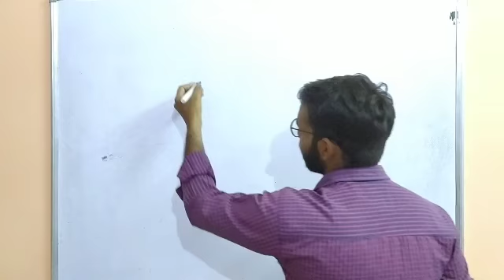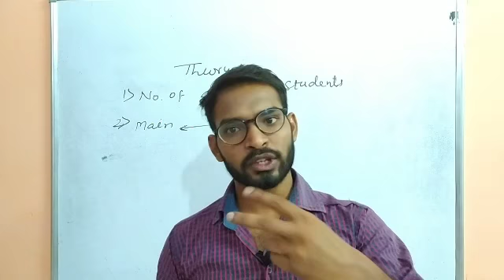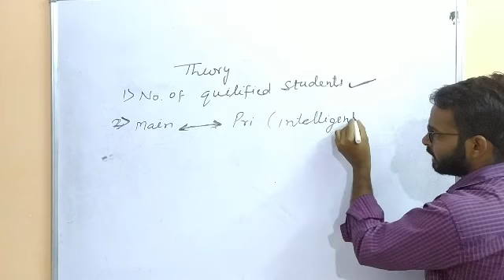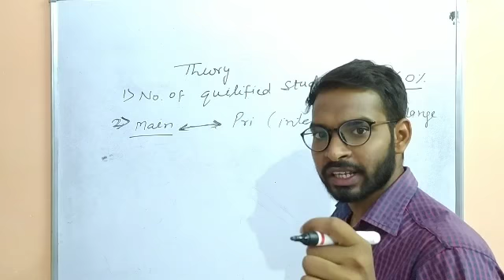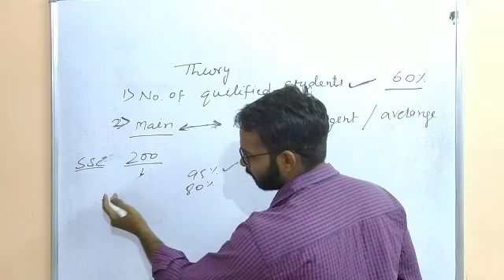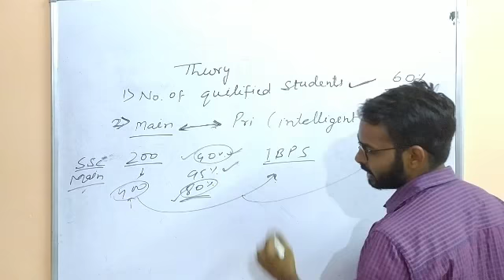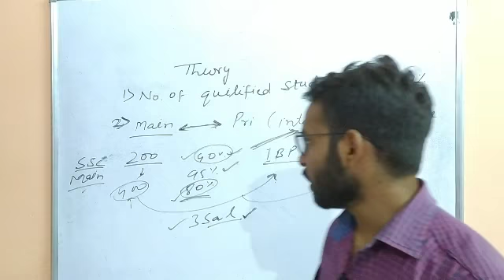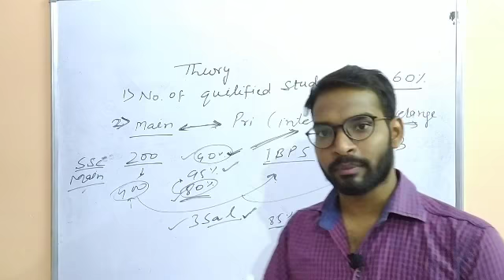NRA !! What is CET exam!!full critical analysis of new policy Fraud by indian government??